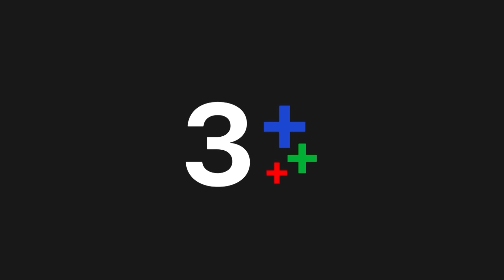FIN | คนอย่างแกไม่กล้ายิงใครหรอก ไอ้กระจอก | ในวันที่ฝนพร่างพราย EP.14 | Ch3Thailand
ยามสายฝนโปรยปราย หัวใจที่แห้งแล้งก็พลันผลิบาน ปลายฝน นักสังคมสงเคราะห์ผู้ทุ่มเทให้แก่การช่วยเหลือเด็กและผู้หญิงที่ถูกทำร้ายจึงได้รู้จักกับมาวิน เด็กหนุ่มที่พาแม่หนีร้อนมาพึ่งเย็นที่มูลนิธิที่เธอทำงานอยู่ เด็กหนุ่มหวังให้ตนและแม่หลุดพ้นจากพ่อที่ทำร้ายคนในครอบครัว ทว่าผู้เป็นแม่จากไปกะทันหัน โลกของเข้าก็พลันพลิกคว่ำคงเหลือเพียงปลายฝน ที่เป็นหลักยึดให้เขาลุกขึ้นก้าวต่อไป ปลายฝนรู้ว่าความผูกพันอาจเป็นสายน้ำอ่อนโยนที่ช่วยชโลมจิตใจหรืออาจเป็นสายน้ำที่เชี่ยวกรากที่ทำลายชีวิตได้ภายในเสี้ยววินาที เธอจึงไม่อาจปล่อยให้ความสัมพันธ์ดำเนินต่อไป เส้นทางที่เติบโต ของเขาและเธอ จะกลับมาบรรจบกันอย่างไร หลังจากที่ใจของวินยับเยิน กับอดีตที่ผ่านมา คนทุกคนล้วนมีอดีต ทั้งเข้าและเธอก็เช่นเดียวกัน

บทประพันธ์โดย : ภาพิมล
บทโทรทัศน์โดย : จินโจว, นิตินันท์ สุภาพพงษ์ และปิยพร วายุภาพ
กํากับการแสดงโดย : ชุดาภา จันทเขตต์, ภัสส์ชนกภร ทิพย์ศรี
ผู้ผลิตโดย : ชุดาภา จันทเขตต์ และปิยะ เศวตพิกุล
บริษัทผู้ดำเนินการ : โซนิกซ์ บูม 2013 จำกัด (SONIX BOOM 2013 Co.,Ltd)